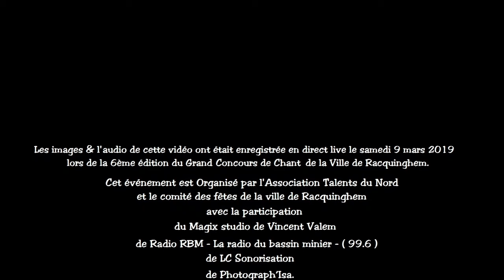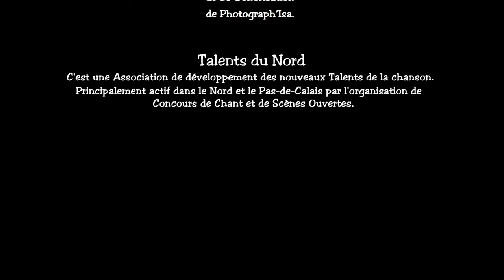Si j'était un homme de Diane Tell par Vanessa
Vanessa à chantée au Concours de Chant de Racquinghem le 9 mars 2019 dans la catégorie Adultes la superbe chanson de Diane Tell, Si j'était un homme

Le Concours de Chant de Racquinghem est l'un des plus beau concours de chant de la grande Région des Hauts de France.